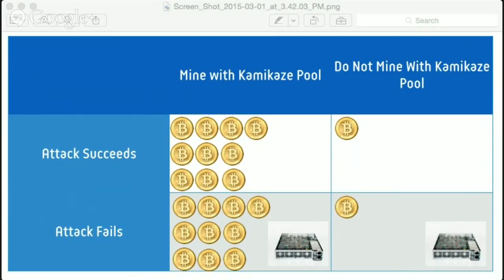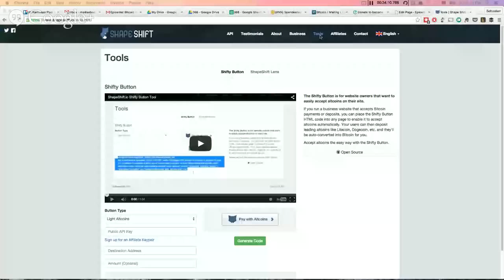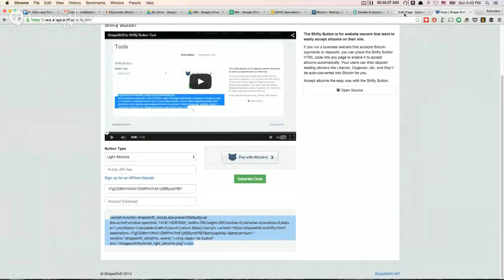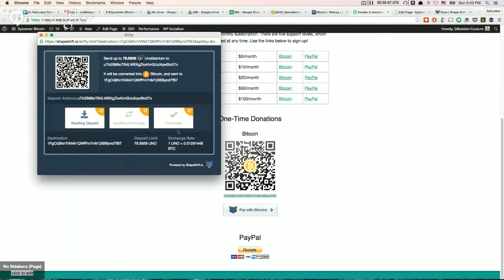EB68 – Kamikaze Attack, Block Halving And The Perils Of Proof-Of-Work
Is Bitcoin secure from attacks that could destroy the currency? To a large part, this is determined by how expensive it is to carry out an attack and by the potential profits the attacker could generate. Ideally, an attack is so expensive to carry out that no profit-driven attacker would engage in it.

But in this episode, Brian argues that the cost of attacking Bitcoin will likely decrease in the future and the ability to short Bitcoin and thus benefit from an attack will increase dramatically. We take an in-depth look at the anatomy of such an attack including:
- How an attacker would need to go about shorting bitcoin
- How the kamikaze mining pool could be used to bribe miners to join the attacker
- Why all profit-driven miners will have an incentive to join the attack, whether or not they believe it will succeed
- Why the block halving in 2016 could be an exceptionally dangerous time for Bitcoin, since an attack would be cheap to execute and likely to succeed
- How a gradual decrease of the block reward, instead of the 4-year halving rhythm would reduce risk